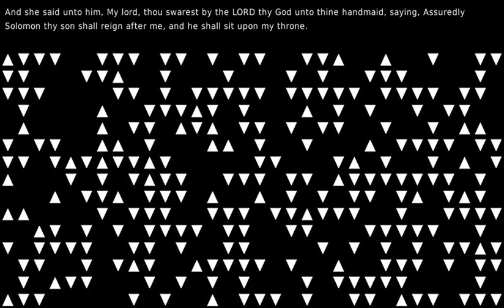It's all for you